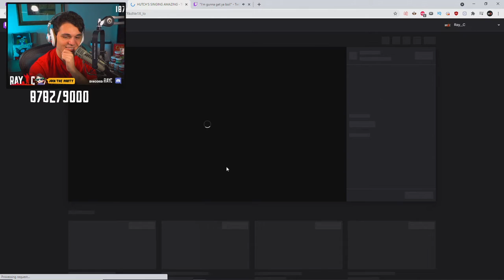Ray reacts to Hutch's magnificent Singing talent